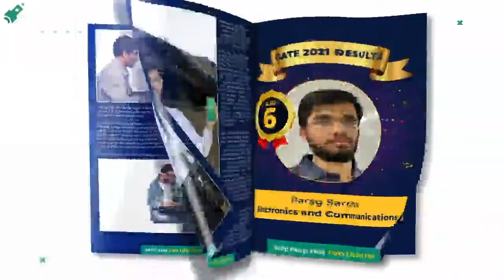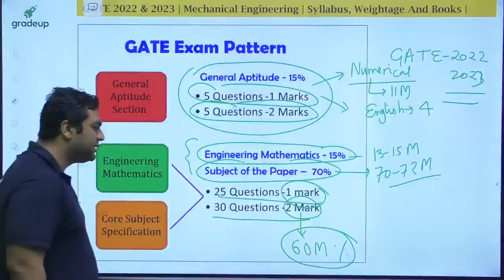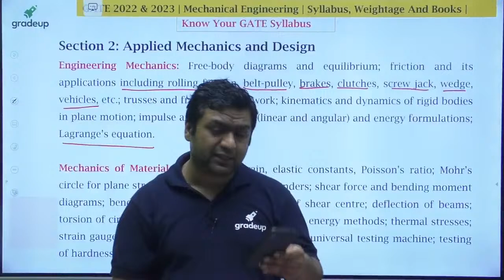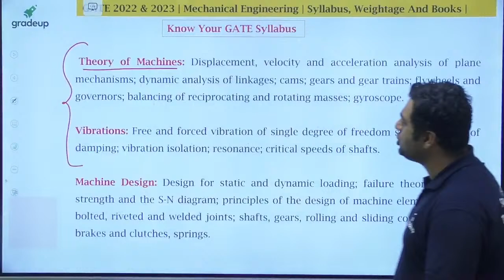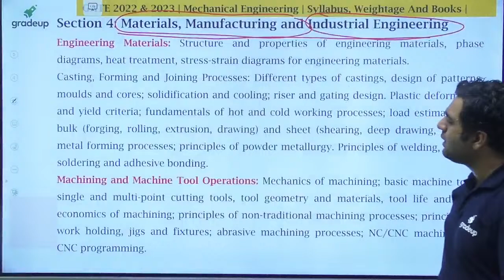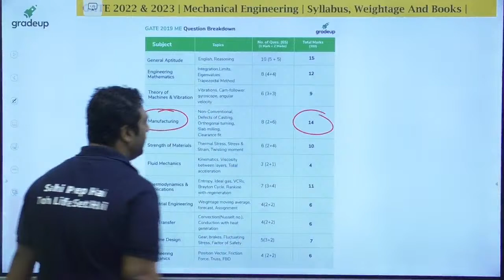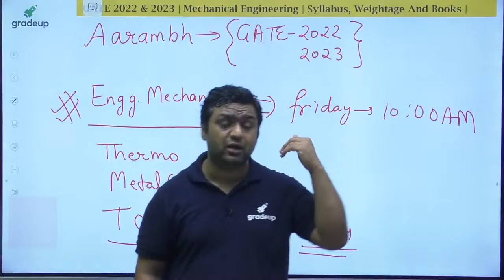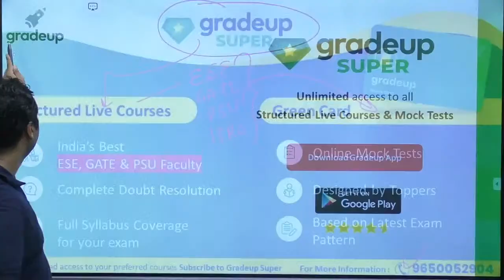GATE 2022 & 2023 | Mechanical Engineering | Syllabus, Weightage And Books | By Dheeraj Sir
GATE 2022& 2023: Hello Gradians, Dheeraj Sir is going to conduct a Session on All About GATE 2022 & 2023 Syllabus, Weightage And Books. If you are looking for GATE 2022 then you are at right place. Sir is going to clear your all doubts regarding GATE mechanical Engineering. Sir will also tell you the proper Strategy . Sir will  help you to crack GATE 2022 with flying colours. He will be discussing all the queries which will help you get an idea about preparation.

This has been possible with the help of Structured Courses and Mock tests to achieve their goals.